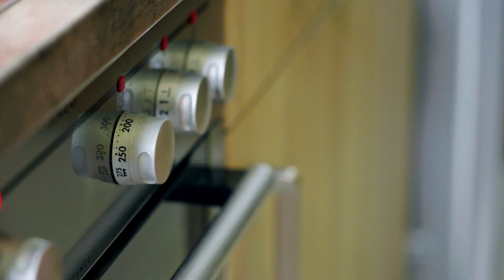Nings Glückskekse und die Geschichte des Glückskeks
Glückskekse backen könnt ihr auch und es ist gar nicht schwer. Wenn man die richtigen Mengenangaben hat :-) Ich habe für Euch lange rumexperimentiert, damit Ihr Glückskekse selber backen könnt. Bittet haltet Euch unbedingt an die Mengenangaben und an die Temperatur des Ofens. Dann gelingen Euch die Glückskekse bestimmt. Für die Sprüche in den Glückskeksen seid ihr dann selbst verantwortlich. :-)

Außerdem erzähle ich Euch in der Mitte des Video, warum die Sache mit den chinesischen Glückskeksen einen kleinen, aber wichtigen Haken hat.

Chapters:
0:00 Vorbereitungen
2:52 Die Geschichte des Glückskekses
4:59 So machen wir die Glückskekse fertig

Komponist: Michael Bibo
Verlag: Music Sculptor GmbH, LC: 57986
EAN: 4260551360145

Centre Recharge
Komponist: Hanjo Gaebler
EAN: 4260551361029